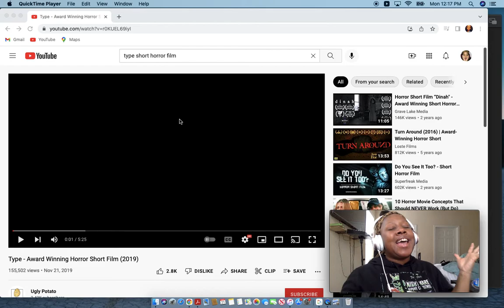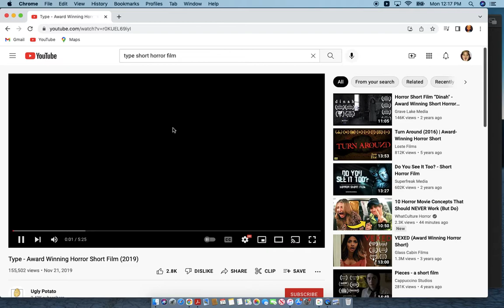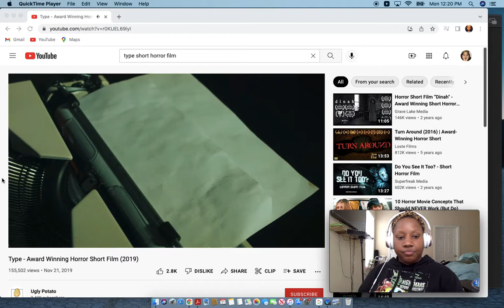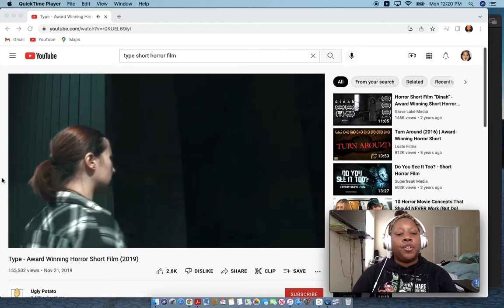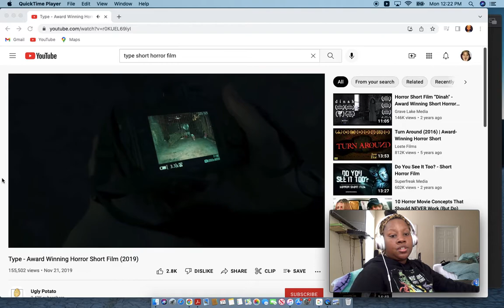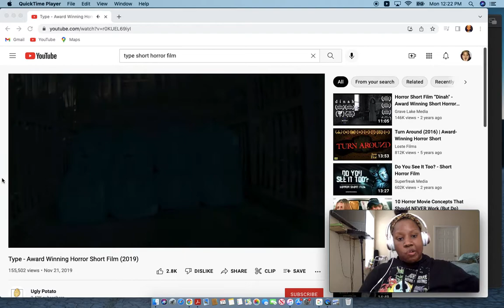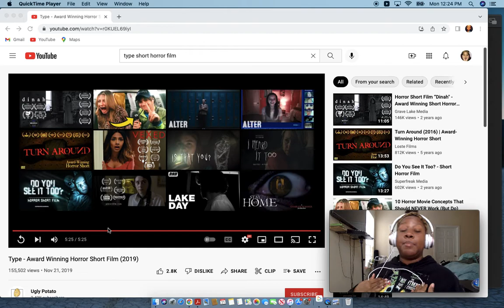MY REACTION | SHORT HORROR FILM "TYPE"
My reaction to this film. If you would like to see the film without my reaction